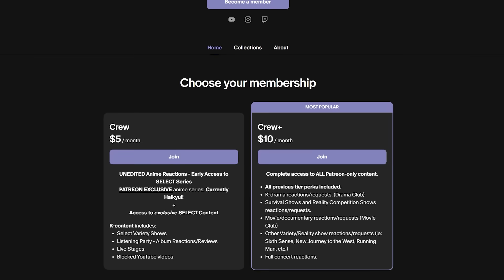LISA - ROCKSTAR (Official Music Video) - REACTION!!!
You can find the reaction without the filter, for FREE